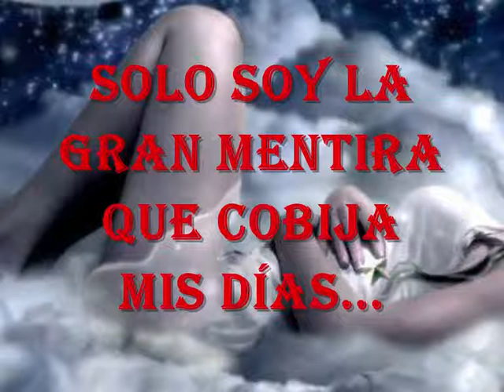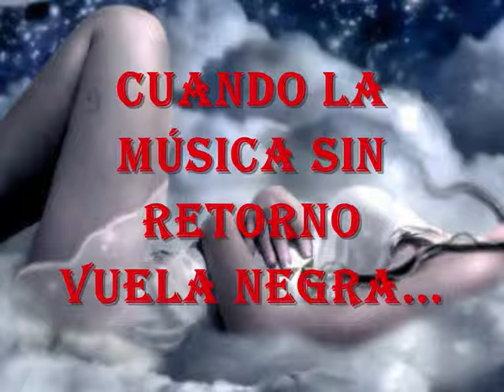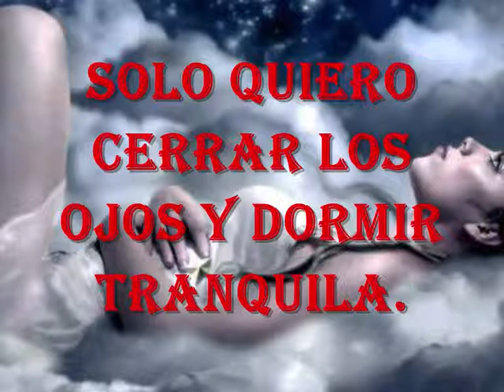"HUIDA"... PEPI BOBIS REINOSO.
DE SU AMIGA MADULOLA.